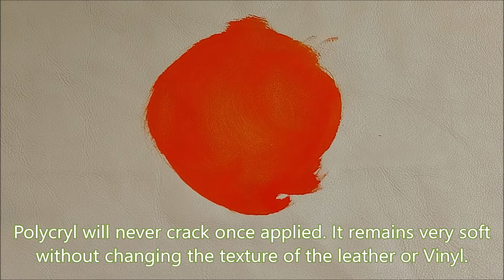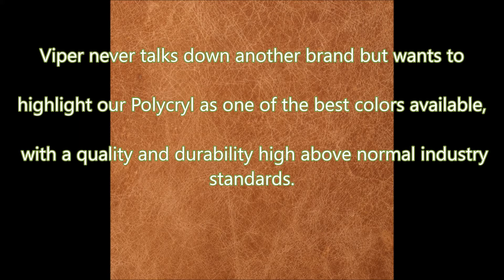Leather & Vinyl Color Polycryl by Viper Technology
In this video we show you how durable and flexible our Leather & Vinyl paint Polycryl is, but also its deep and lovely color luster. Please enjoy :-)